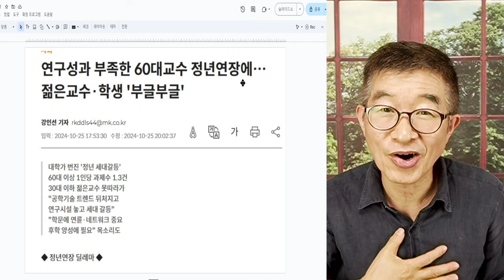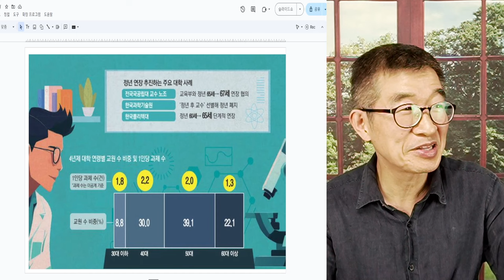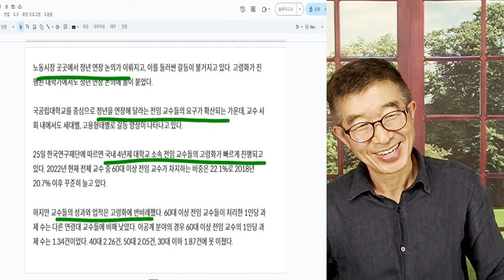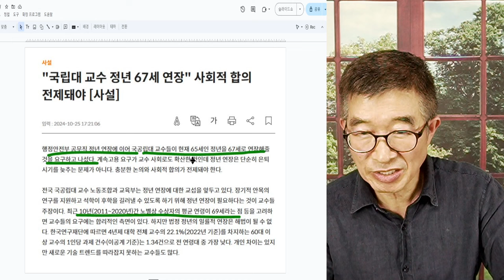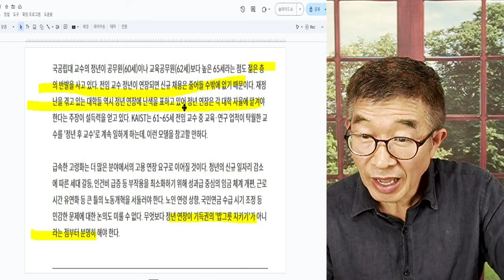대학교수 정년 연장? / 정신들이 나가지 않고서야 / 젊은 사람들 입장에서 생각해 보라 / 국립대교수노조나, 행안부나 정신 차려 / 기성세대, 끝까지 해먹자! [공병호TV]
Bitcoin : 3MTW849AkP2ftLeSK2teZHMmzLu7Z83s9U